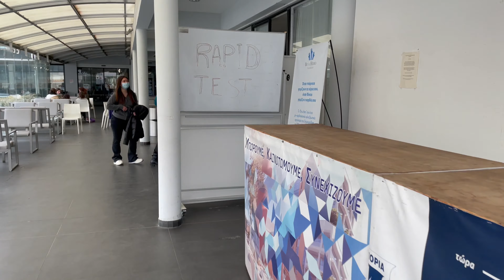PRIMARY CARE ROTATION | General Practitioners + Paediatricians + OBGYN *Medical School Vlog*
Hey guys! In today's vlog, we are starting with the final rotation for this semester. Hope you enjoy the vlog!